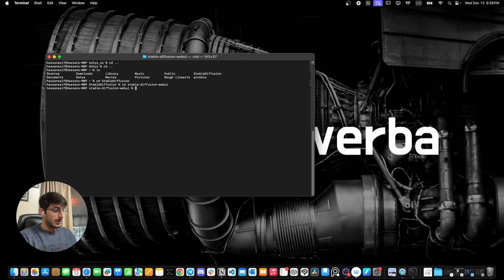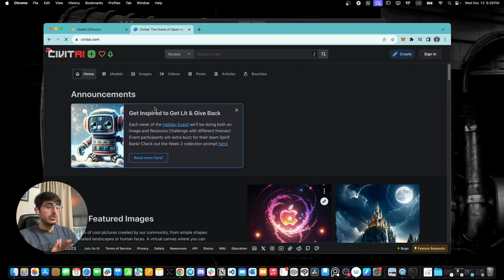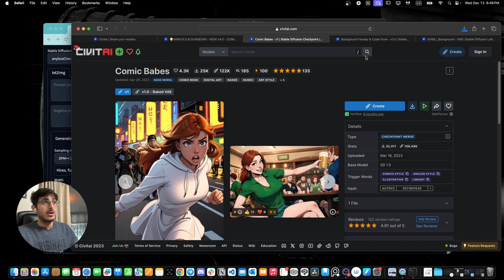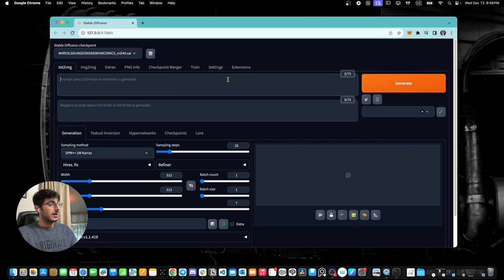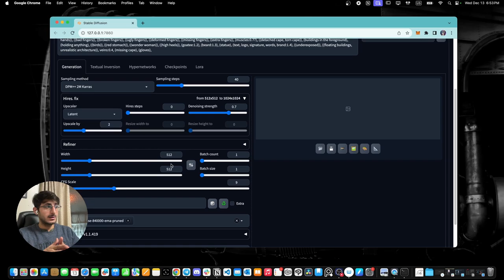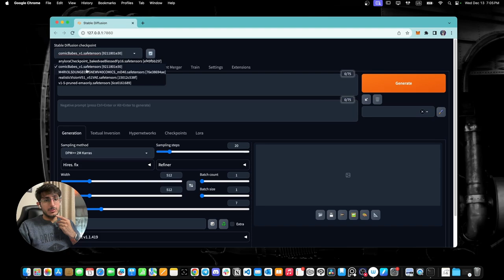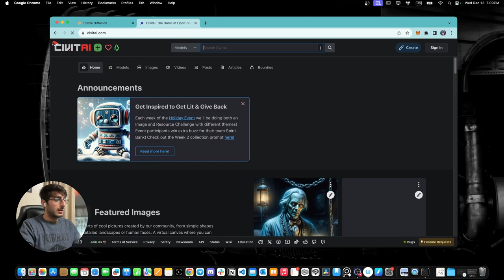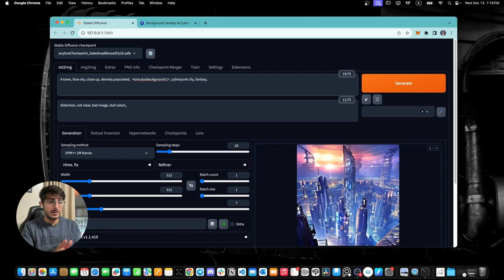How to Create Stunning Comic Book Art using AI - Stable Diffusion Tutorial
How to Create Stunning Comic Book Art using AI - Stable Diffusion Tutorial. In this tutorial learn how to generate stunning ai art using stable diffusion comfyUI or Automatic1111. Stable Diffusion is the most flexible AI image generator. It's entirely open source. There is much to learn about new tools, such as Stable Diffusion, OpenAI, Midjourney, and other AI art generators.